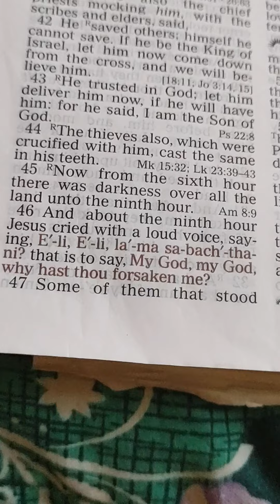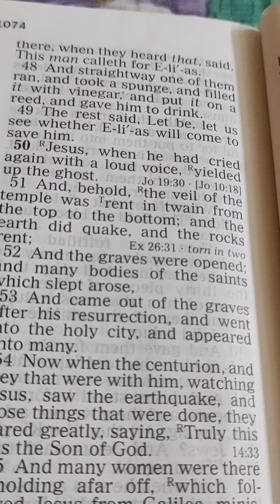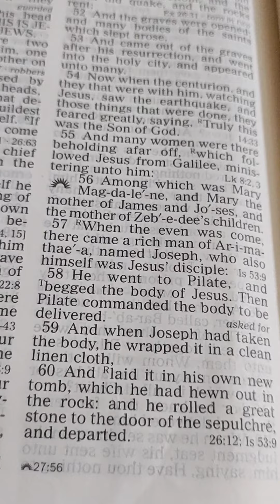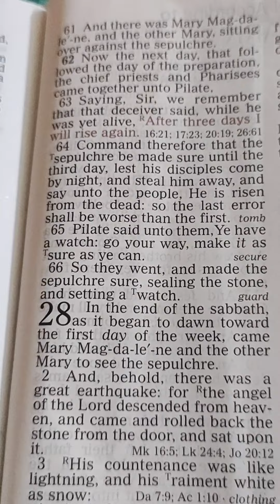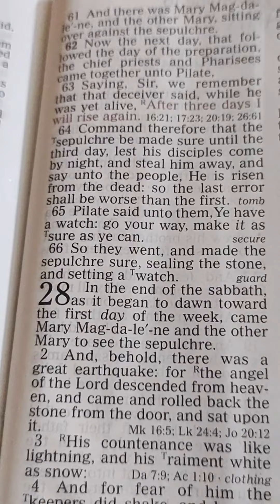Matthew. 27. 45-----66. English